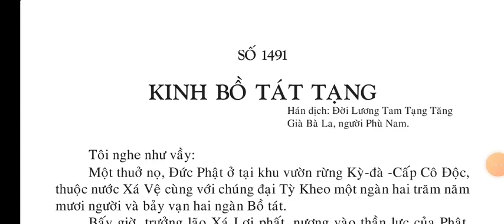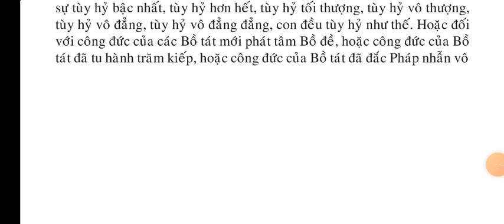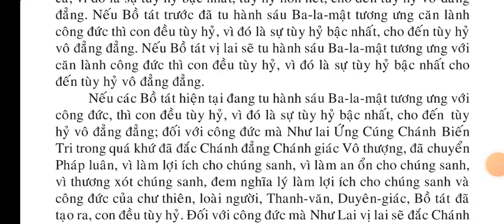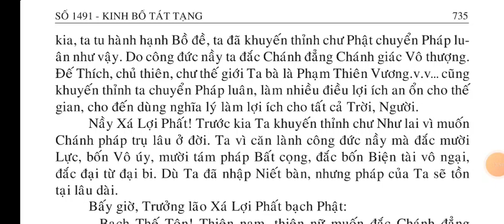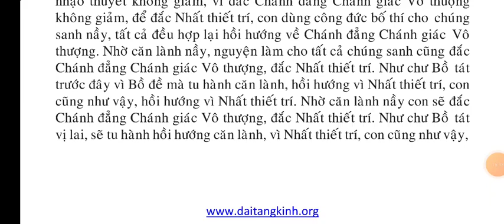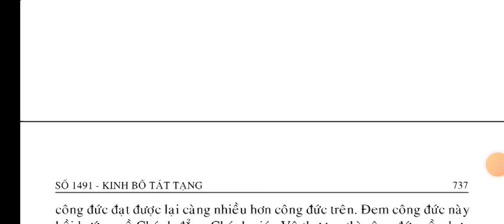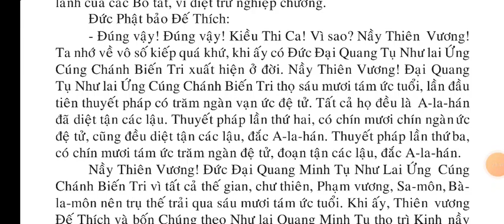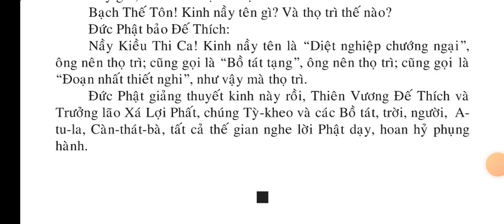Kinh Bồ Tát Tạng